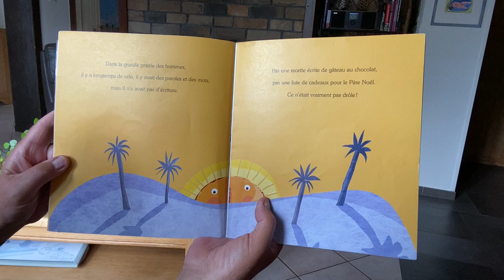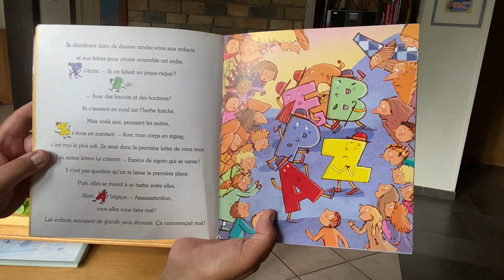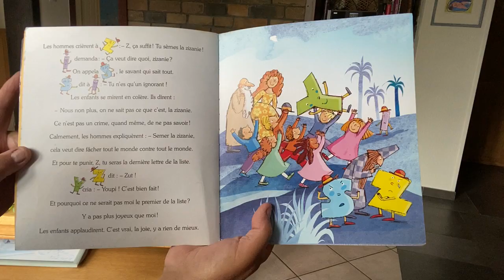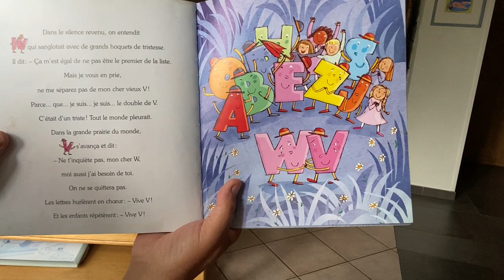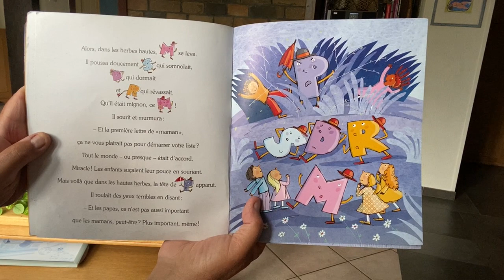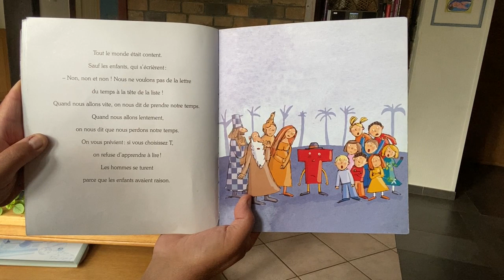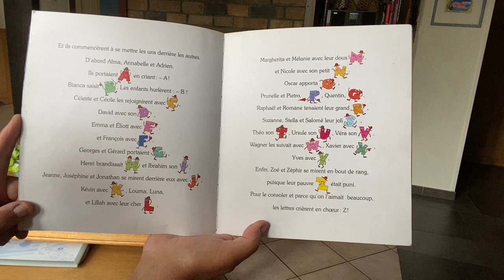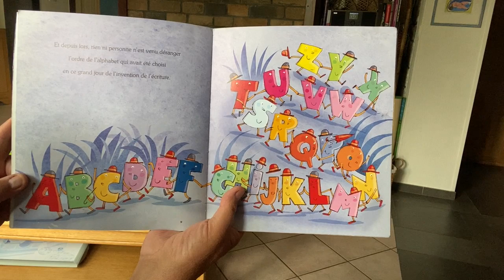945 La bataille de l'alphabet